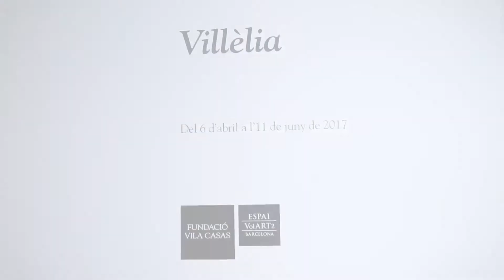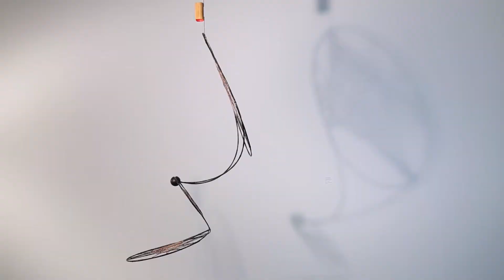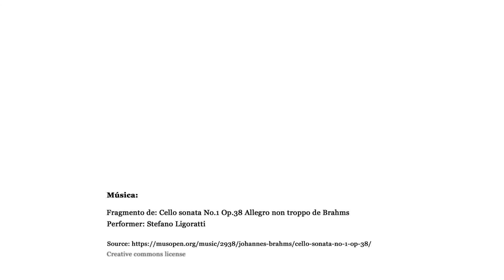Moisès Villèlia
Vídeo realitzat per Tanit Sanmartin Roig de l'exposició "Villèlia" mostrada a Espai Volart del 6 d'abril a l'11 de juny de 2017.